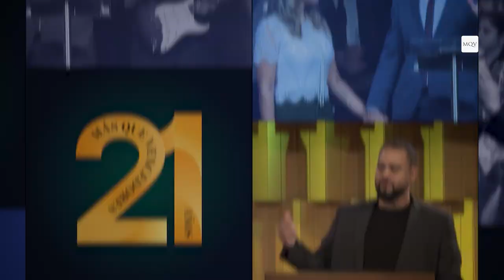Predica del Pastor Miguel Benítez - Un llamado poderoso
¡El llamado de Dios en nuestras vidas es poderoso e irrevocable!
En este mensaje estudiaremos este tema. ¡Aprendamos juntos! ✨